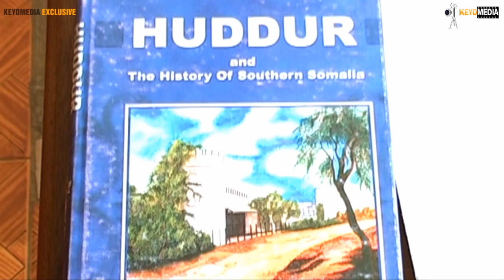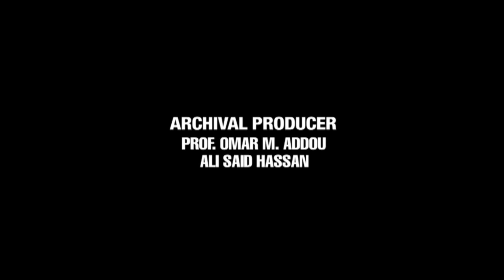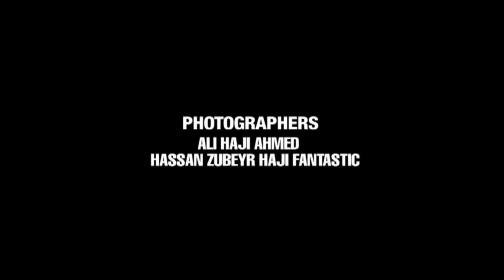DHACDA UGUB AH #34 - Sharif Salah Mohamed "Taariikhdu waa sii Socod iyo soo Socod!"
Sharif Salah Mohamed is Autor, former Ambassador and a member of Central and Executive Committees of the Alliance for the Re-Liberation of Somalia (ARS) - Keydmedia on facebook "Like" Our fan-Page and don't forget to Subscribe.